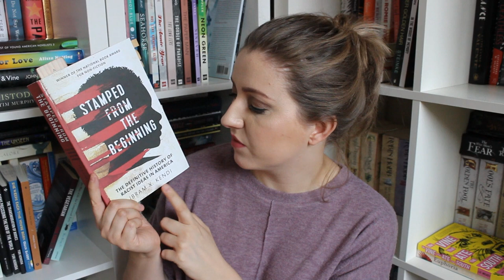Catch Up and Currently Reading | August 2017